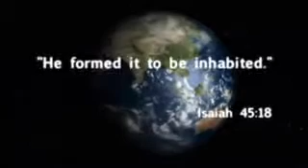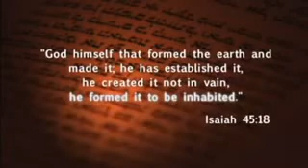Wonders of Creation - Habitable Planet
How everything is specially designed for life on Earth.